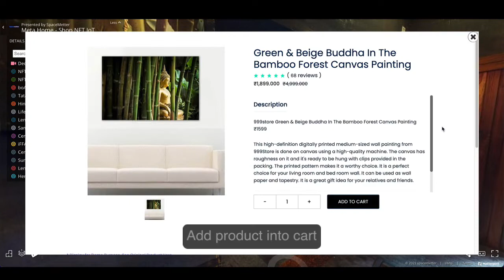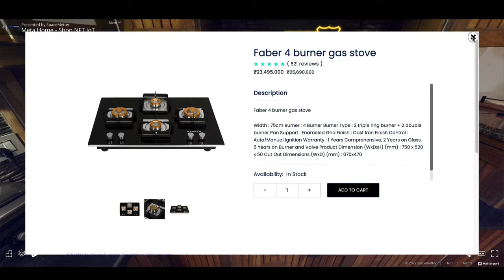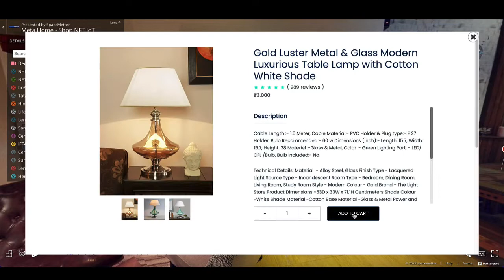Retail VR eCommerce Solution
Transform your 2D business into 3D VR experience for your customers. We introduced you Retails VR eCommerce solution where visitors can immersive  shopping experience.